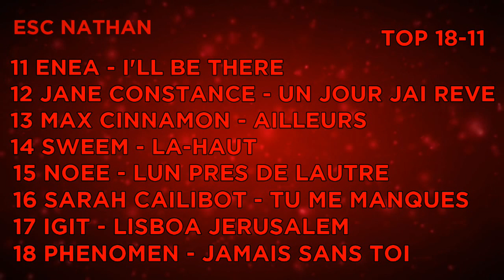Destination Eurovision 2018 France (My Top 18)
France's National Final for Eurovision Song Contest 2018.

This video was made before the semi-finals so please know that I didn't did a top on the semi-finals yet. Plese bear with me.

I hope you like my video. Please respect my opinion. Don't be RUDE if your favorite is in low place. Check my ratings for each song so you understand it.